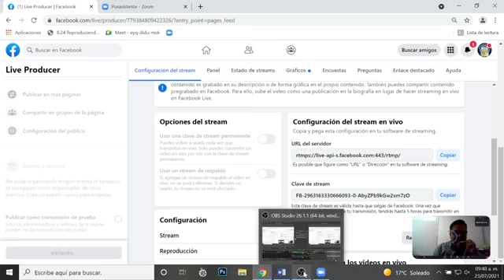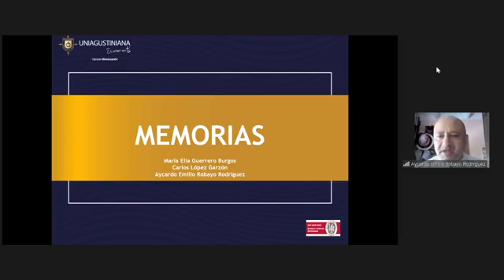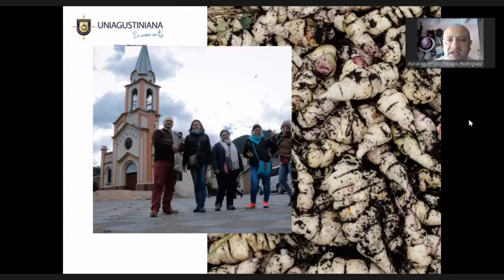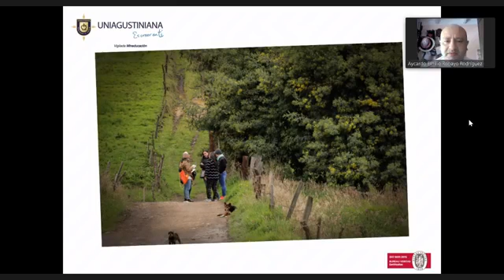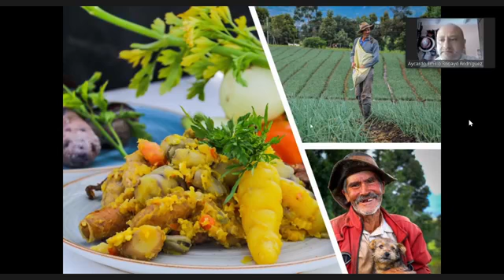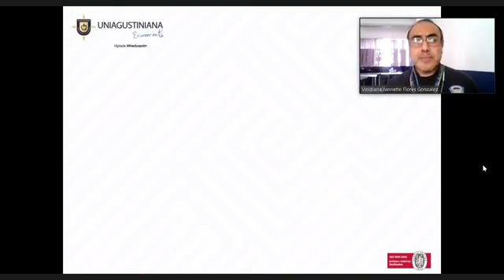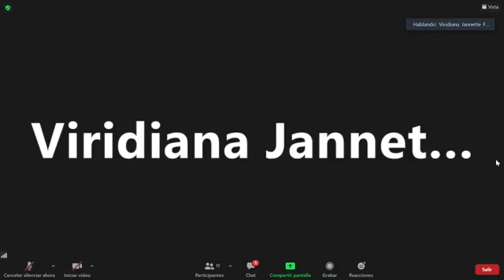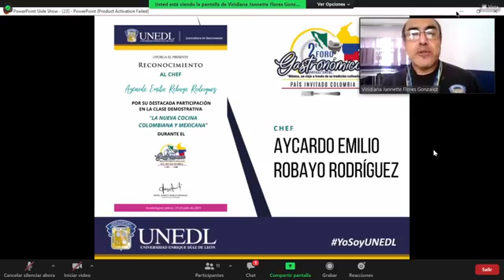Clase Demostrativa "La Nueva Cocina Colombiana y Mexicana" 23/07/2021